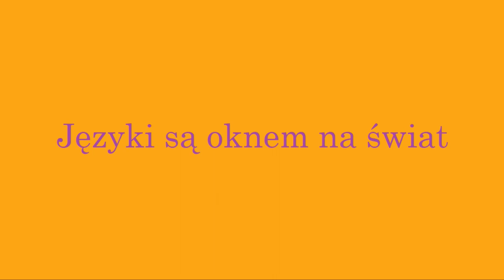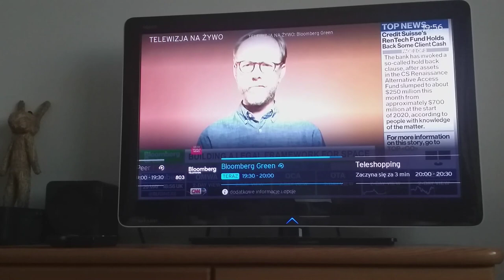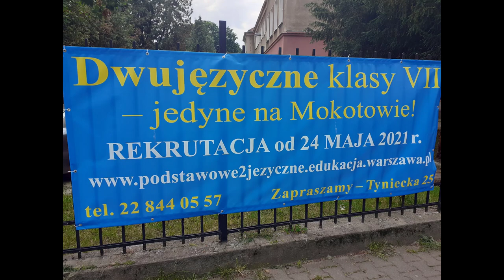Dwujęzyczna Tyniecka (Szymon)